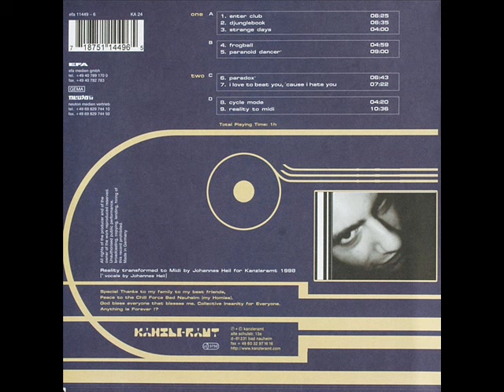Johannes Heil - Paranoid Dancer (Re-Mastered Original)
Label: Kanzleramt
Country: Germany
Released: 2002
Genre: Electronic
Style: Techno